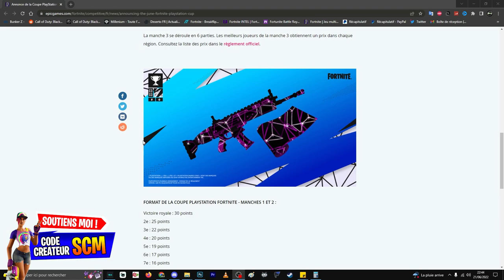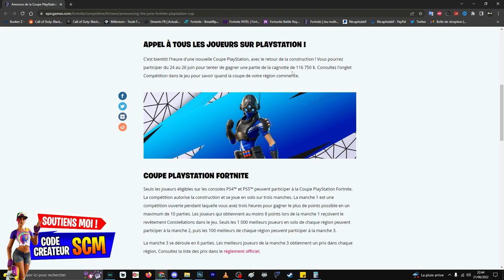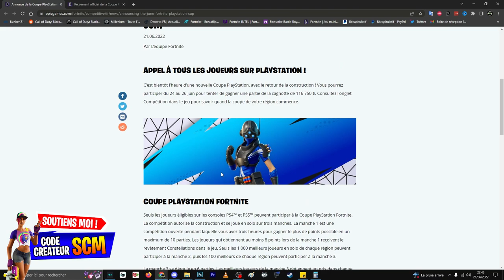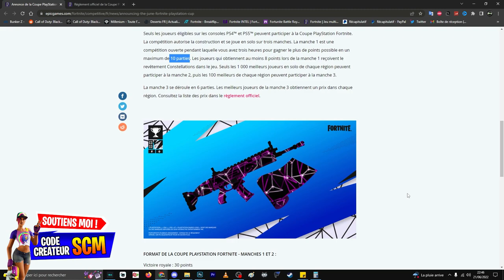RÉCOMPENSE GRATUIT POUR TOUS LE MONDE SUR FORTNITE, COMMENT DÉBLOQUER LE CAMOUFLAGE CONSTELLATIONS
▬▬▬▬▬▬▬ • BIENVENUE 😍 • ▬▬▬▬▬▬▬

▬▬▬▬▬▬▬ • PARTENAIRES 💪 • ▬▬▬▬▬▬▬

👉StealthGamer:
"SOISCOOLMEC"
"STRIKESOISCOOL"

TikTok "SoisCoolMecYTB"
👻Snapchat "soiscoolmec"

.▬▬▬▬▬▬▬ • TOP DON 💰 • ▬▬▬▬▬▬▬

▬▬▬▬▬▬▬ • MUSIQUE OUTRO 🎵 • ▬▬▬▬▬▬▬